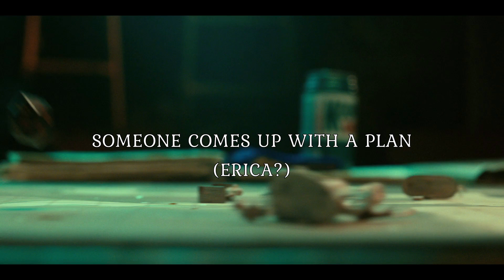THEORY TIME | What will happen to Vecna in S5?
My first ever theory video!

VECNA THEORY:
Hellfire DnD scene from s4 ep 1 is forshadowing Vecna's death in season 5.